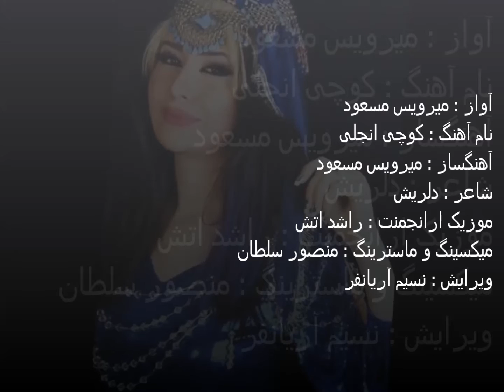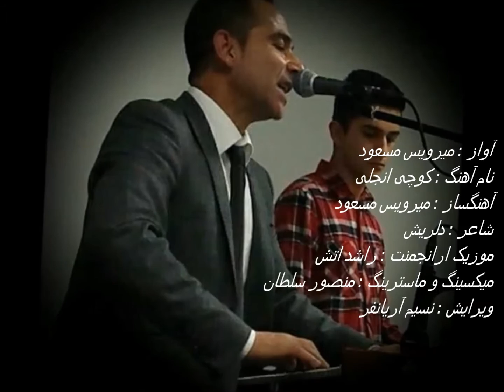Mirwais Masood Kochi enjelay میرویس مسعود- کوچی انجلی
آواز : میرویس مسعود
نام آهنگ : کوچی انجلی
آهنگساز : میرویس مسعود
شاعر : دلریش
موزیک ارانجمنت : راشد اتش
میکسینگ و ماسترینگ : منصور سلطان
ویرایش : نسیم آریانفر